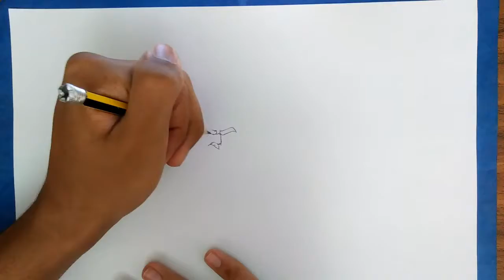Speed Drawing - All Might | My Hero Academia | Boku No Hero | Anime Drawing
Speed Drawing Timelapse of All Might! All might is an anime character from the popular anime My Hero Academia